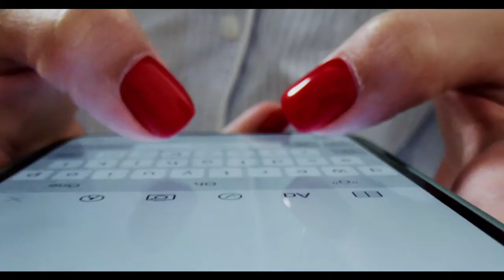क्या मनुष्य के मरने के बाद मोबाइल फिंगरप्रिंट लॉक को खोल जा सकता है